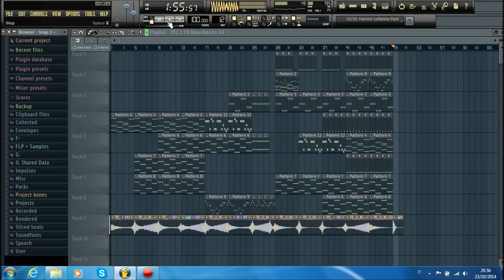Dj Russo - Emotional Song #13